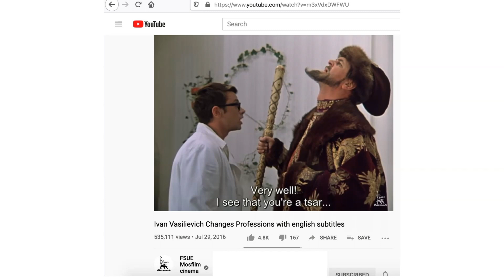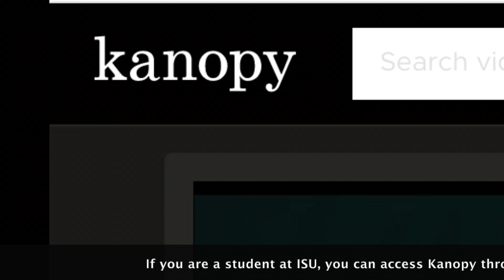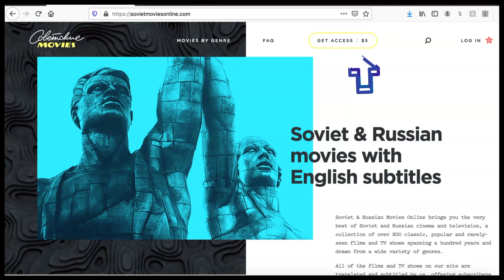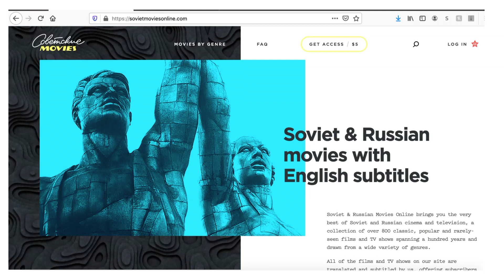ISU Russian Studies Program recommends: Russian and Soviet movies with English subtitles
In this video, Russian Studies program director, Prof. Olga Mesropova, shares what online platforms she uses to watch Russian and Soviet films.